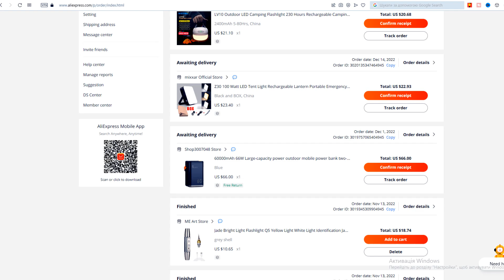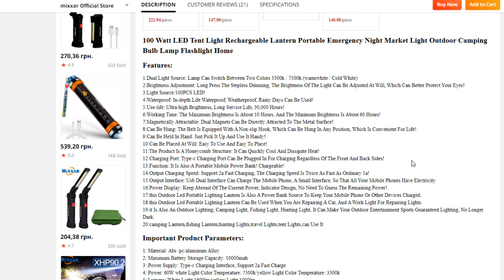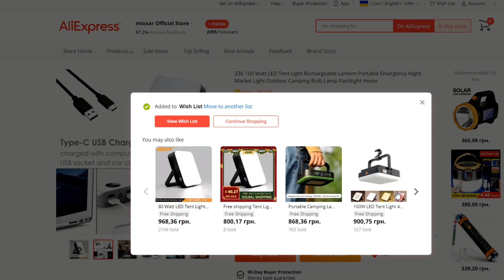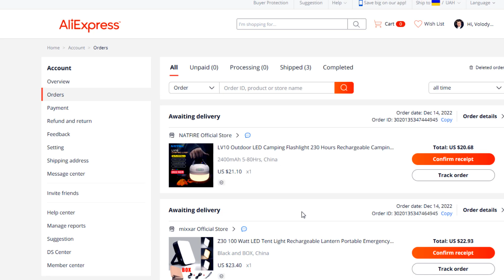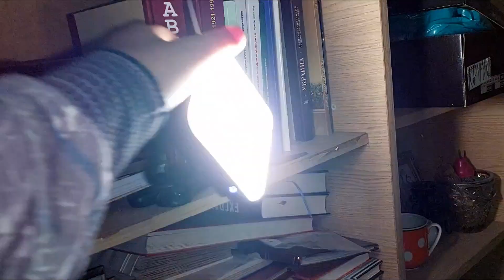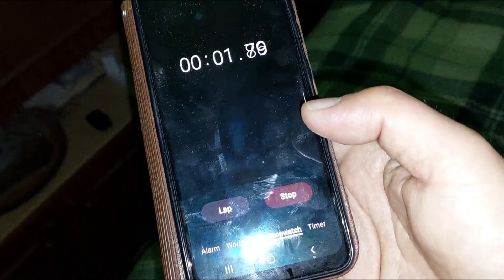Світильник Повербанк обзор розпаковка з Китаю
Світильник з функцією повербанк (нікель -кадмієвий акумулятор на реальних 5000мА, 5 годин яскравого світла). Типи світла: слатке біле світло, слабке жовте світло і яскраве біле світло. заряджається через Type-C вхід, через USB можна заряджати гаджети чи підключити світлодіодну стрічку (3м потягне 3 години).
Такий світильник на 100 світлодіодних ламп допоможе освітити кімнату, коли немає світла під час відключення світла. Також тимчасово допоможе вирішити проблему освітлення будинку без електрики під час ремонту.
Не дуже хороший варіант на автономне освітлення - це все-таки акумуляторний світильник-павербанк, щоб було як освітити кімнату в квартирі без електрики чи сходити в туалет).
Зараз час частого виключення світла в Україні через бомбаржування інфрастуктурних об'єктів. Тому є актуальним питання для багатьох громадян, як людям освітити будинок чи магазин без електрики.